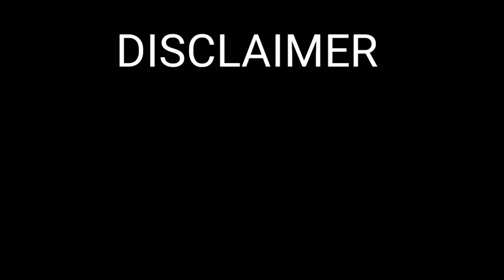Fredbear and William reunite! || FNAF Across the Street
5 likes for a double upload.